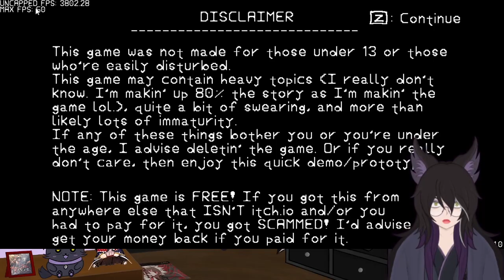【Vtuber】【Indie Game】The Boy and his Story (prototype) By Kappa Nerd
Sonic the EDGEhog...The slow realization that this was a Sonic game...